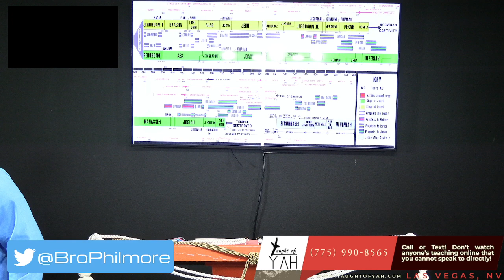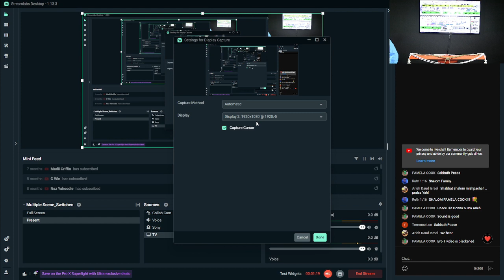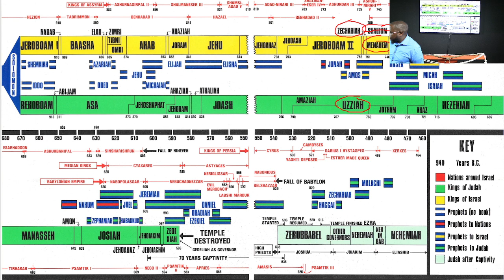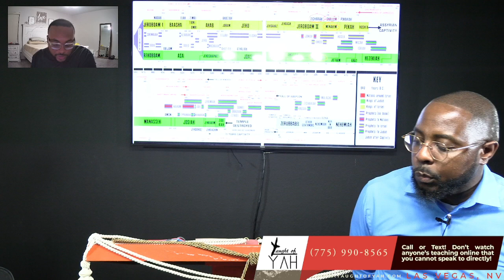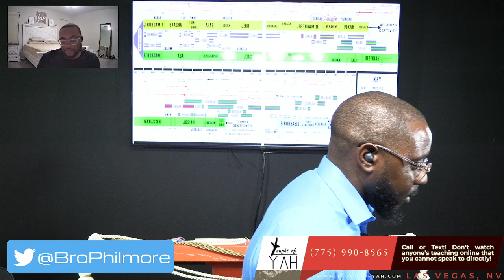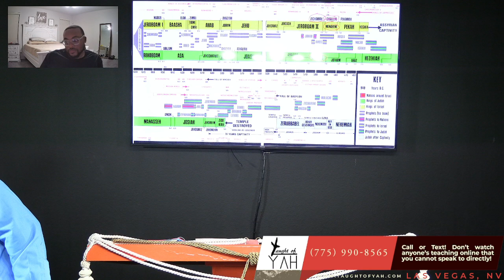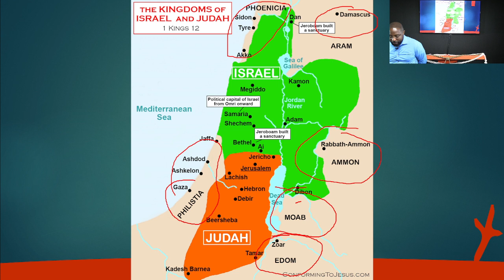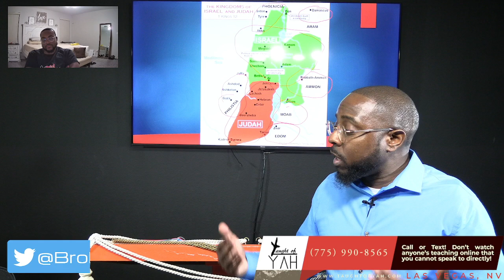Amos, Who Was Among the Herdmen of Tekoa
The reading for this Sabbath: Amos 1:1-15 // Amos 2:1-16 // Amos 3:1-15 // Amos 4:1-13 // Amos 5:1-27